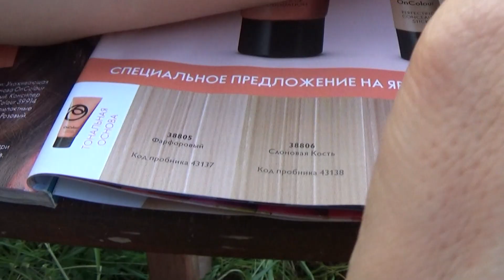СВОТЧИ Ухаживающей тональной основы OnColour